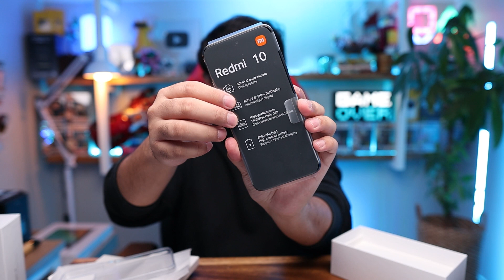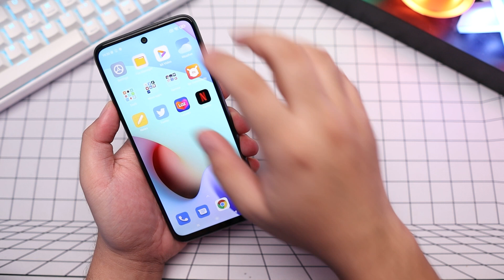NAKUPO! Maganda at Bagong Budget Phone! Xiaomi Redmi 10 Unboxing, Accessories, & First Impressions